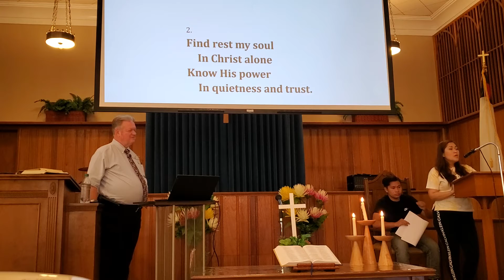Hymn "Hide me now" led by Pastor Bob, May and Ariel on guitar.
Hymn "Hide me now" - Glendora Church of the Brethren members